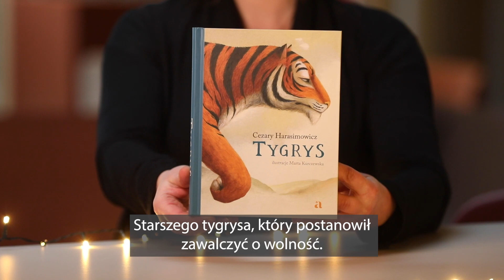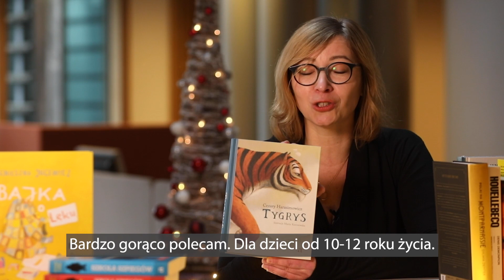Najlepsze książki na prezent - "TYGRYS"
W świątecznym cyklu książkowych polecajek, przedstawiamy Wam tytuły, które będą udanym prezentem pod choinkę.

"TYGRYS" to propozycja dla nieco młodszych czytelników. Niezwykła opowieść o dzikich zwierzętach, dobrych i złych ludziach oraz o tym, co najcenniejsze – WOLNOŚCI!